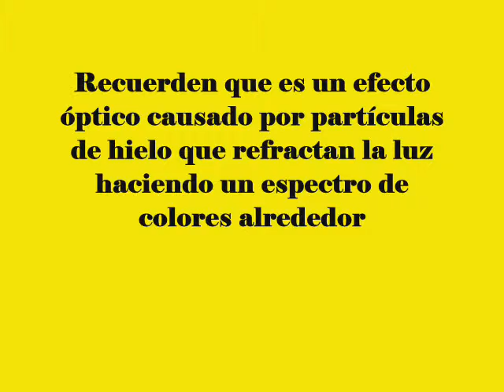Arco iris solar en Guayaquil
La forma más común de halo es un anillo de luz coloreada que rodea el disco del Sol. A veces se distingue un segundo halo causado por la refracción de los cristales de hielo alrededor del halo principal.